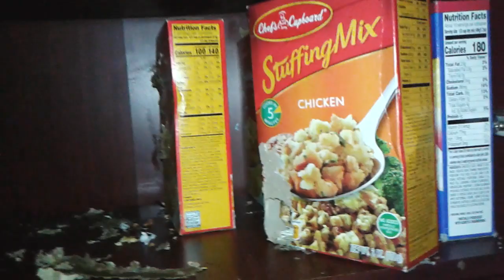042619 Mice got into my food!